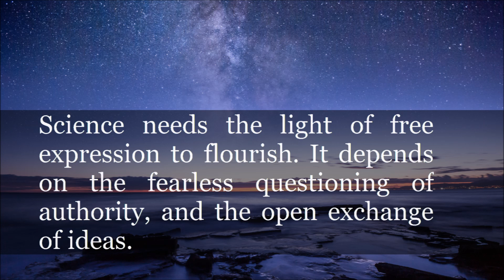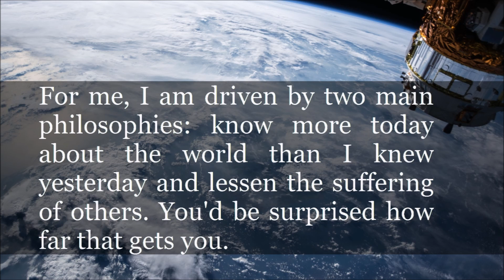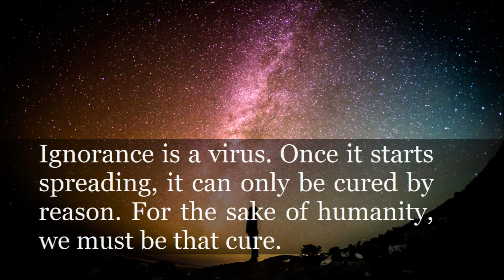Top Neil deGrasse Tyson Quotes [HD]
Some of the top and most inspiring quotes by Neil deGrasse Tyson.